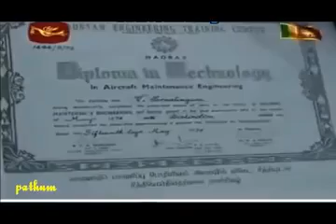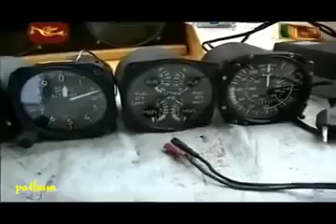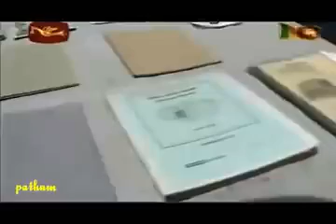Wanni Meheuma | sri lanka war | LTTE